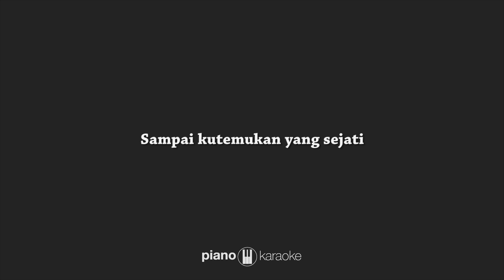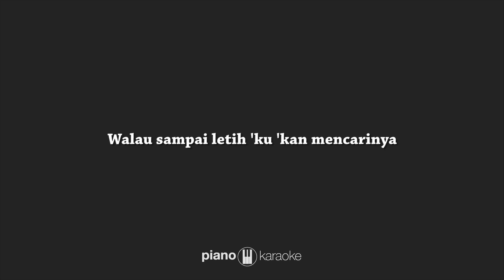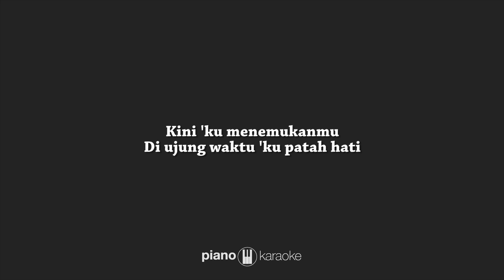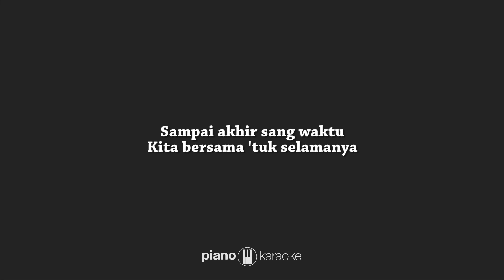Menemukanmu (KARAOKE PIANO COVER) Seventeen (Male Key)